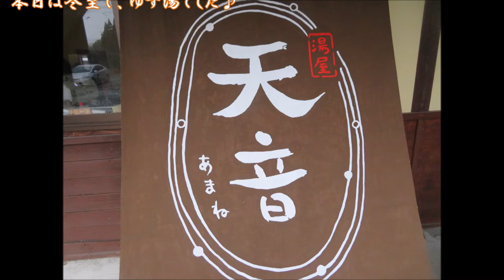【温泉 大分♨】湯屋天音 in 竹田市久住町｜水曜どうでしょう幹部も訪れた、自然豊かな長湯温泉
「芹川のほとりで、ほっこり湯ったり　炭酸泉でほのぼのと☆」
くじゅう連山のお膝元、長湯温泉。芹川沿いにある、ほのぼの温かみを感じる木造の温泉施設♪
家族湯と大浴場とがあり。今回も大浴場にお邪魔いたしましたｍ(__)m
大浴場は、内湯と露天とがあり。長湯らしい濁り湯。徐々に体内から温まります☆
露天は、芹川のそばにあり、せせらぎを感じながら…♪

‹♨湯屋天音のおすすめポイント４つ›
（１）くじゅう連山の麓近くにあり、自然を感じられる🍁
（２） 黄土色の濁り湯が印象的＆体もポッカポカ♨
（３） 芹川のせせらぎを感じられる露天💧
（４） 水曜どうでしょう幹部も訪れた聖地！？

‹♨湯屋天音（ゆやあまね）(※2021年11月下旬時点）›
・住所：大分県竹田市久住町大字栢木（かやぎ） 6532-1
・時間：10:00〜23:00(最終受付：22:00)
・休館：火曜日（※臨時休業あり）
・料金：大人500円、小学生以下300円　家族湯1,500円/45分、1,800円/60分、2,500円/90分
・泉質： 炭酸泉
・交通：車→中九州道竹田ICから約25分